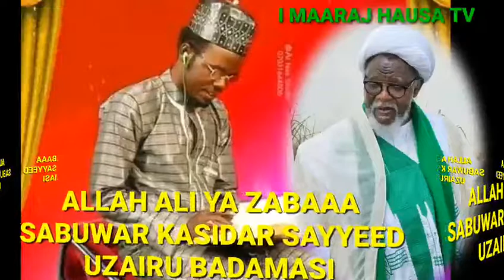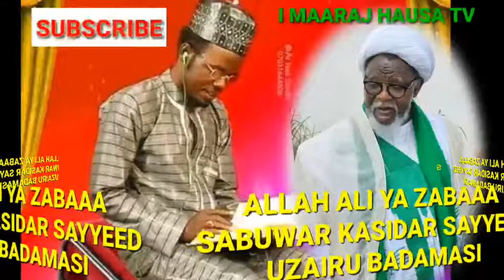SABUWAR KASIDAR SAYYEED UZAIRU BADAMASI MAI SUNA ALLAH ALI YA ZABAA!!!bakoritv